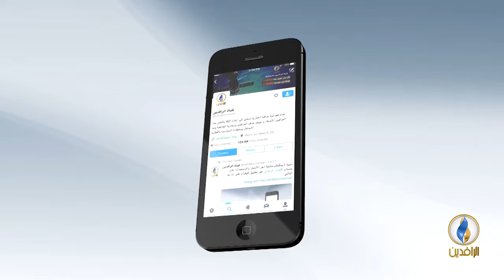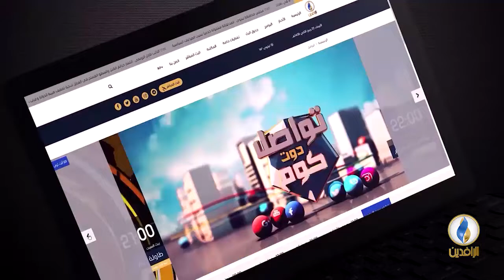مقاصد | العلاقة بين الدين والمجتمع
ضيف الحلقة:
د. نبيل الفولي - أستاذ الفلسفة الإسلامية

تقديم:
جهاد عدلة